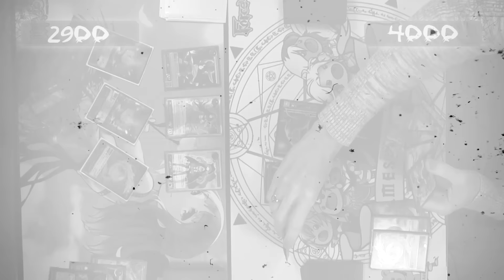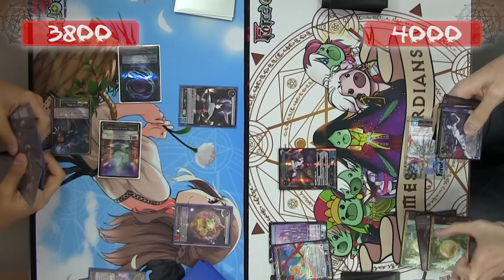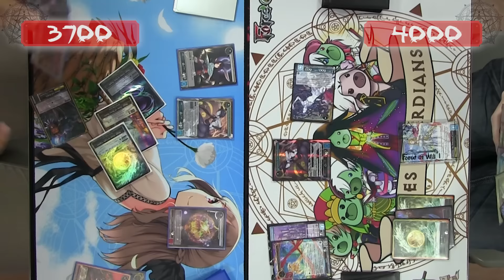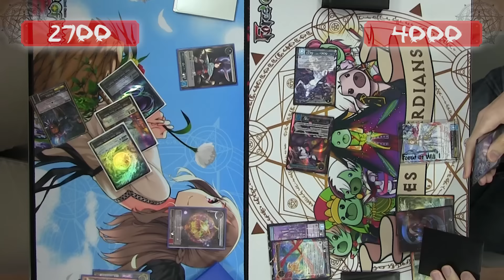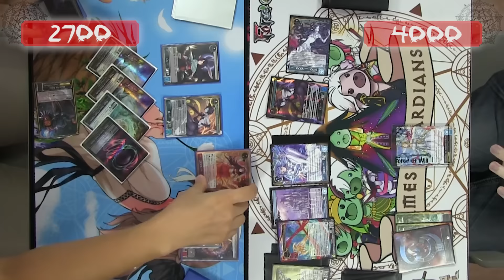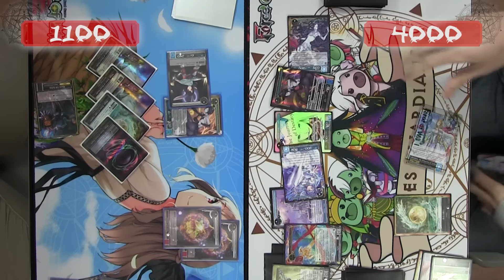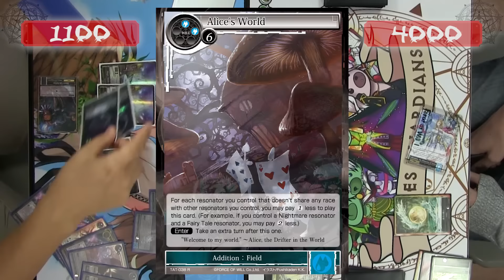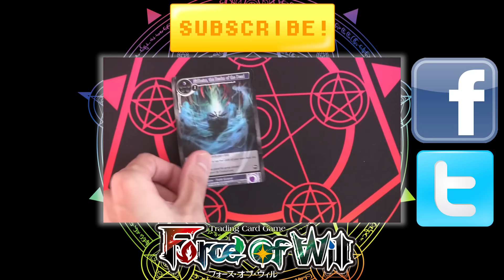Valentina Vs Time Warp Blazer ~ Painful Tears ~ Part 2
Oh the pain...